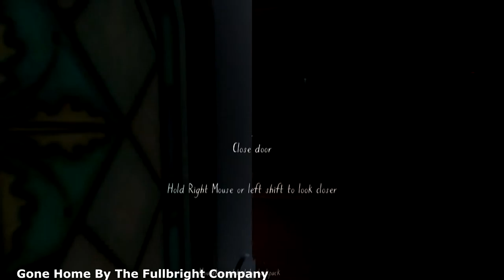Let's Play Series Trailer! - TheGamingDUOX2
Follow us - Twitch.tv/TheGamingDuox2

Request any games that you think we should play!

Quick trailer showing you the games we are getting through at this present time, with some shoddy editing skills thrown in!

New to all this, but its going to be such great fun!